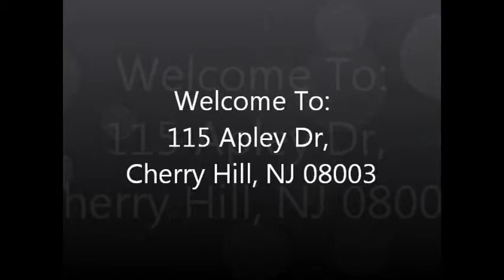115 Apley Dr, Cherry Hill, NJ 08003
What a wonderful home and location! This 2-story Colonial backs up to Green Acres affording you back yard privacy. And yet, appreciate the convenience of being on the East side of Cherry Hill, providing you easy access to major roads and just close enough to area shopping centers, restaurants, schools and houses of worship. This spacious 3 bedroom, 2.5 bath home provides an Inviting Living Room, Full Dining Room, Beautiful Updated Kitchen and Adjoining Family Room, with Sliders opening out to the New Deck and Large Fenced Yard. Recently remodeled, the Eat-In Kitchen features Custom Cherry Cabinets, Silestone Quartz Counters, Ceramic Tile Floor and Stainless Steel Appliances. You'll find 3 generous sized bedrooms and the master bedroom has its own bath. Exterior features include New Roof and Siding in 2008 and the new Deck in 2011. 2-car attached Garage. Professionally landscaped. Home Warranty. Don't Delay...Make Your Offer Today.